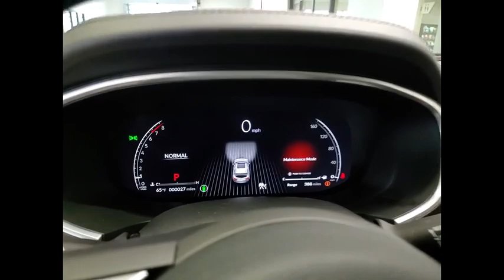2023 Acura MDX X3256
2023 Acura MDX w/Technology Package

1620 S. Milwaukee Ave

2023 Acura MDX TechnologyLeather.